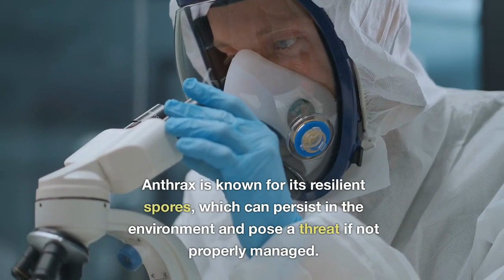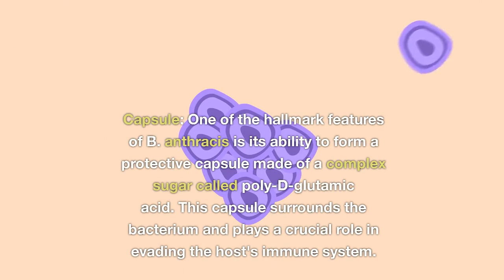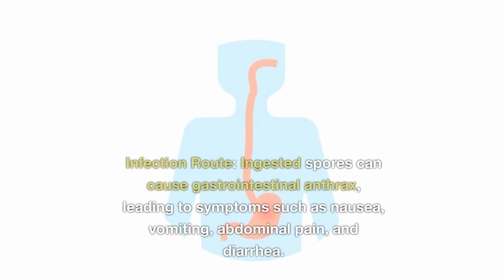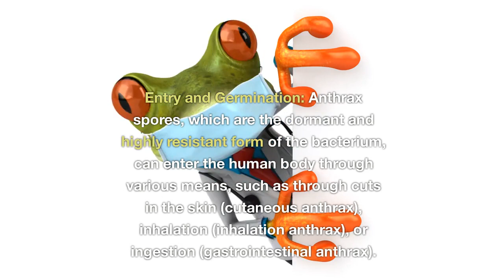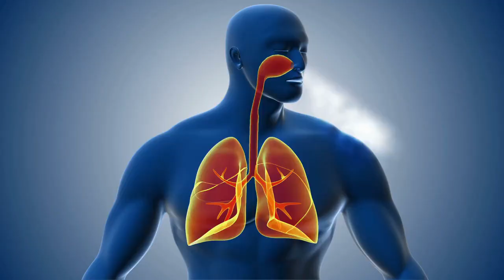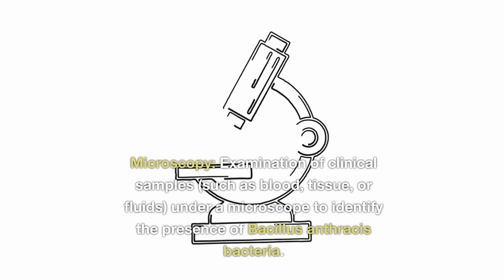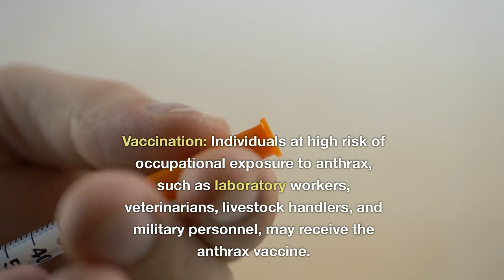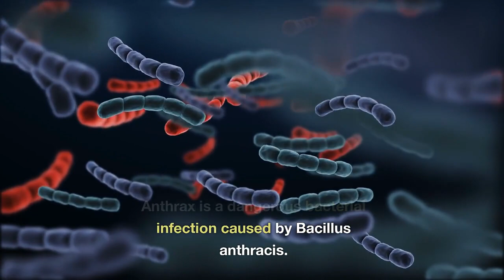Anthrax: Symptoms, Diagnosis, Treatment & Prevention | Bacillus anthracis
Anthrax is a highly infectious and potentially deadly disease caused by the bacterium Bacillus anthracis. It can affect humans and animals, with various forms of infection, including cutaneous anthrax, inhalation anthrax and gastrointestinal anthrax. Anthrax is known for its resilient spores, which can persist in the environment and pose a threat if not properly managed.
Cutaneous Anthrax: Cutaneous anthrax is the most common form and typically occurs when individuals come into direct contact with anthrax spores from contaminated animal products like hides, wool, or meat. It can also result from contact with soil or materials contaminated with spores.
Symptoms of Cutaneous Anthrax: Symptoms typically appear 1-7 days after exposure. Symptoms may include:
 Itchy bump or sore at the site of exposure (usually the skin).
 Lesion turns into an ulcer with a black center (hence the term "black anthrax").
 Swelling in the affected area.
 Mild fever.